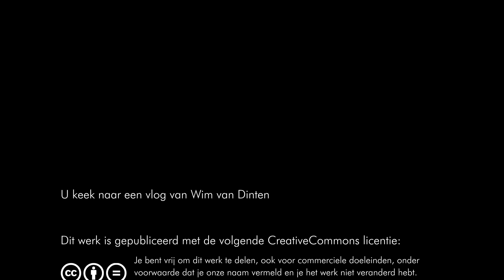Waar is de ethiek gebleven?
In deze vlog laat Wim met veel voorbeelden zien dat politici, programmamakers en leiders van organisaties steeds meer uitgaan van eigen belang en dat verkopen als groen of algemeen belang. Daarin is integriteit en ethiek ver te zoeken. Wim laat zien dat bescherming van de natuur vraagt om nieuwe ethiek en komt daarvoor uit bij Henry Sidgwick met zijn The Methods of Ethics.

Het nieuwe boek ‘Realiteit en Werkelijkheid’ van Wim van Dinten en Imelda Schouten is te koop via onze of via je eigen (online) boekwinkel.